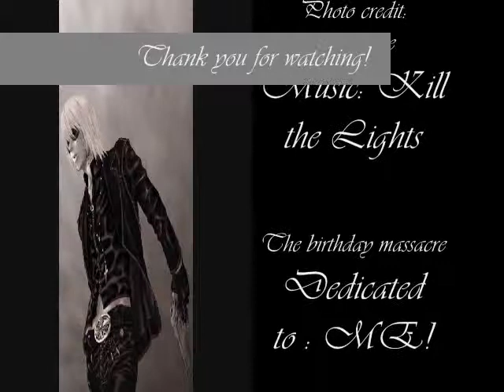Death note- Kill the lights (mello tribute)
A photo montage for shmexy love muffin Mello ^-^ enjoy!